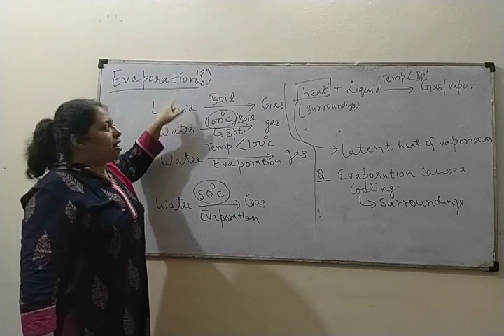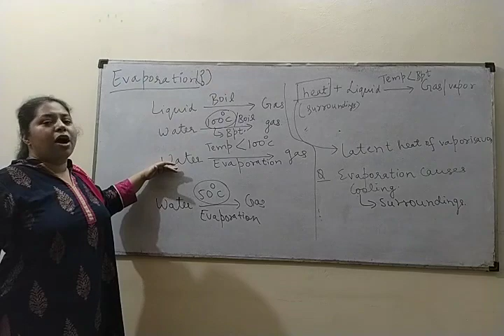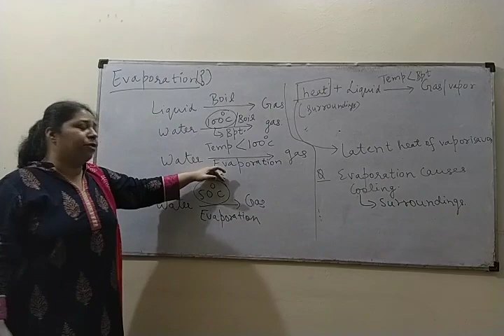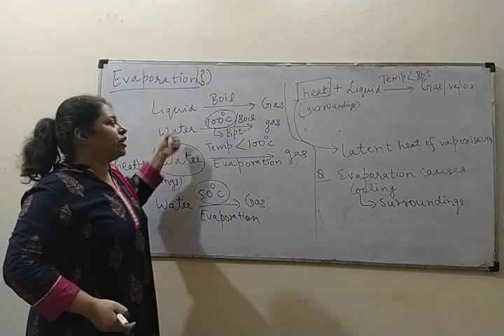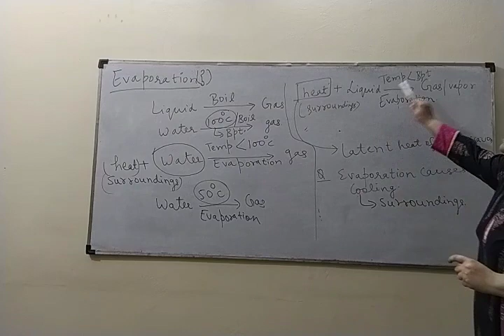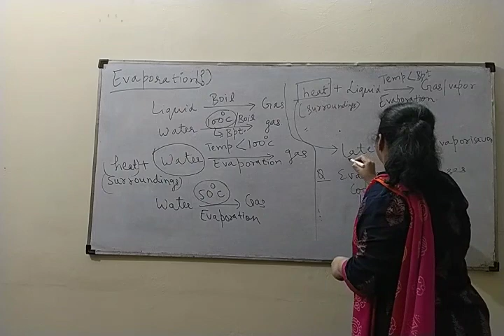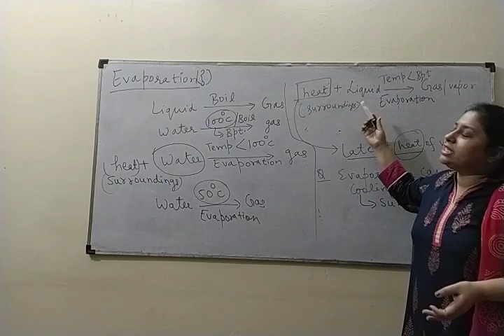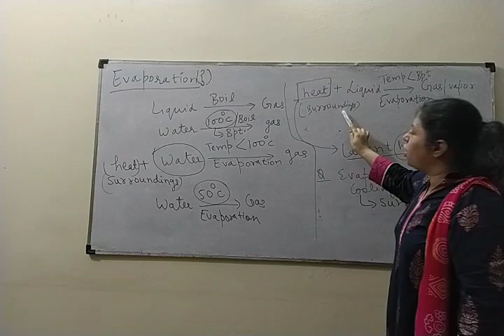036_9th_Chemistry_Matter in our surroundings_Definition of Evaporation + Evaporation causes cooling